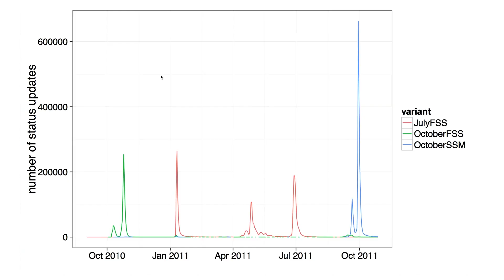ميم حقيبة أموال لادا